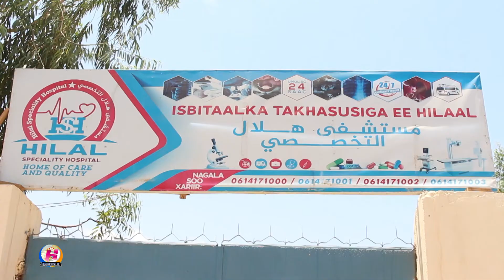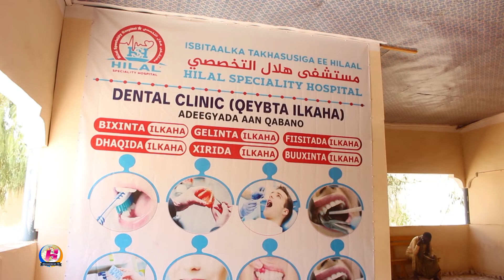Dhaqter Cusub oo ka Shaqo Bilaabay Isbitaalka Taqasusiga ah ee Hilaal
isbitaalka Hilaal oo ku yaalla magaalada Baladweyne